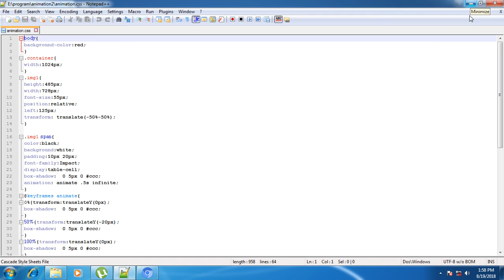animation program html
unique jumping animtion in html/ css
# Aditya Kumar